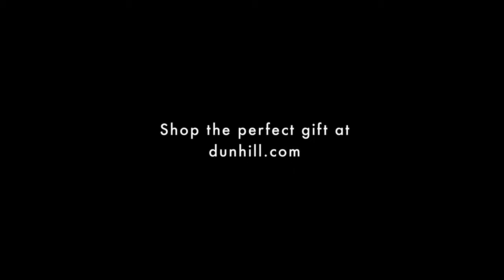Alfred Dunhill, Many Gifts For The Games We Play!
Alfred Dunhill FRSA was an English tobacconist, entrepreneur and inventor. He was the founder of Alfred Dunhill Ltd. a London-based luxury goods company owned by Swiss company Richemont and the Dunhill tobacco products company owned by British American Tobacco.
Here a magician's sleight of hand is centre stage for this entertaining short film made for Alfred Dunhill, unveiling a fine array of quality accessories for the important task of looking for gifts. Under the sharp command of British magician Drummond Money-Coutts, cufflinks, pens, and leather goods swiftly appear and disappear, bringing a touch of magic to inspire the gift-giving at anytime of the year.